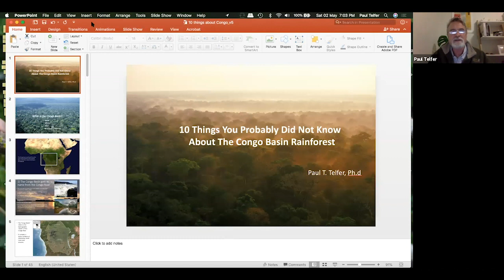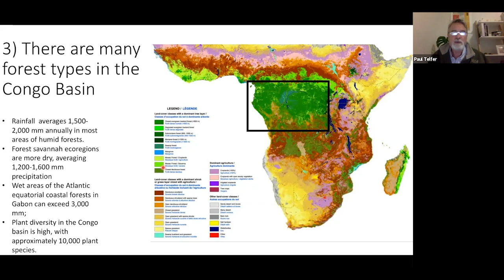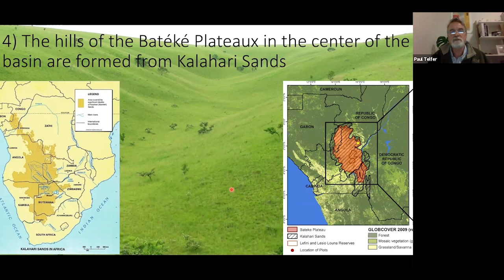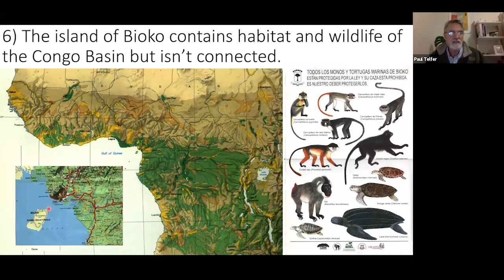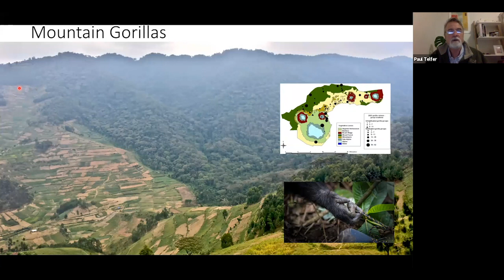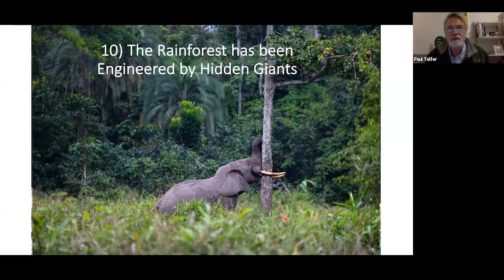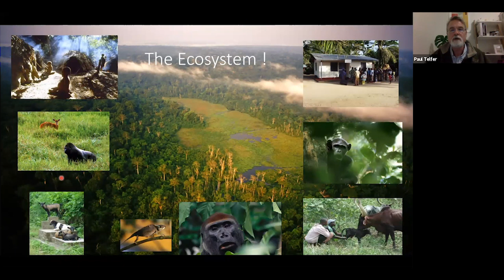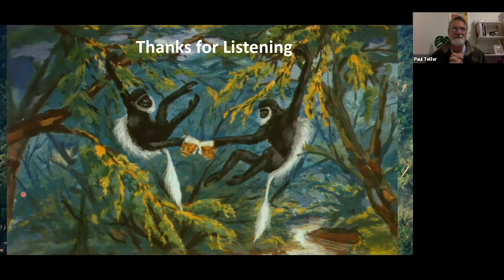10 things you probably did not know about the Congo Basin by Paul Telfer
Did you know...?  Some fascinating facts about the Congo Basin presented by Paul Telfer. 👉🏾👉🏾

Paul is a conservation biologist with more than 2 decades of experience in Central Africa. Paul started his life in Africa in 1991 as a researcher in Sierra Leone. He moved to Gabon a few years later and then went on to earn his PhD in Physical Anthropology from New York University. Paul returned to Gabon in 1999 and has led conservation and research programs in Gabon and Congo since then. Most recently Paul helped pioneer tourism as a conservation tool, helping to transform the conservation landscape in central Africa by implementing a new conservation model by partnering with government, conservation NGOs, and private sector business.